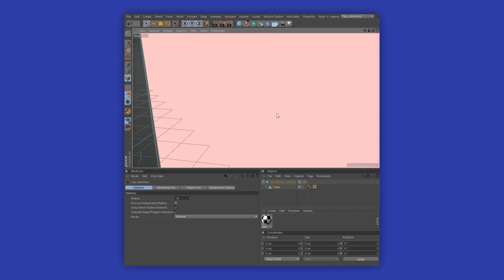Tips & Tricks in C4D: Mesh Checker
New tips on C4D! Mesh Check is a useful feature that helps to create the correct geometry. Enjoy!😈